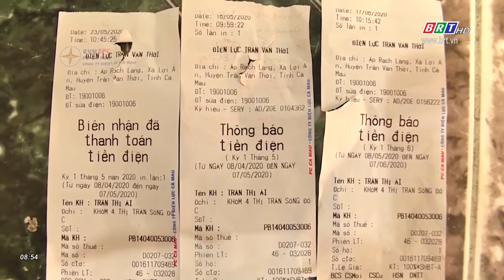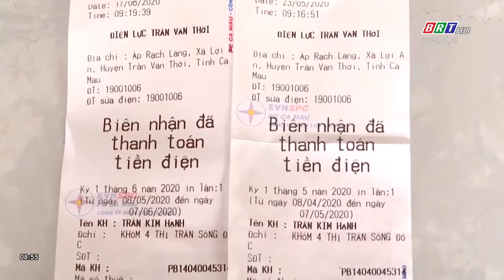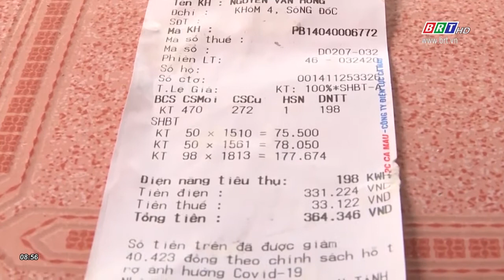Người dân Cà Mau bức xúc vì tiền điện tăng bất thường | BRTgo